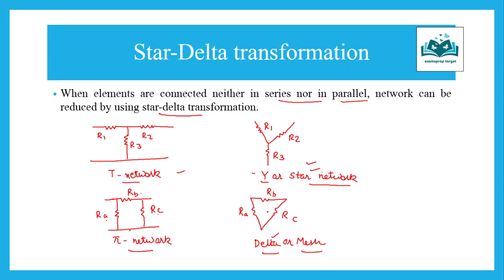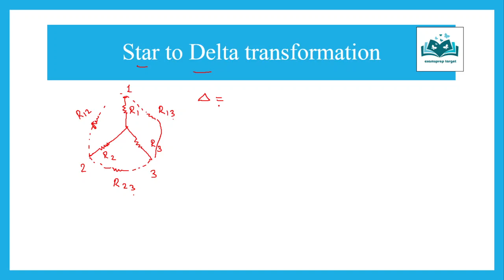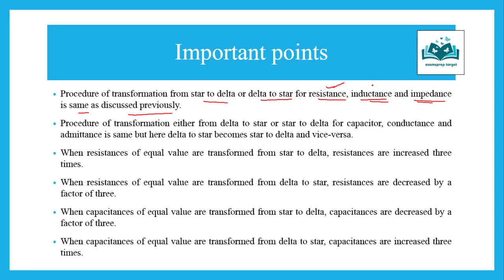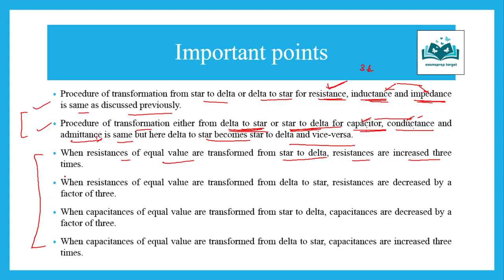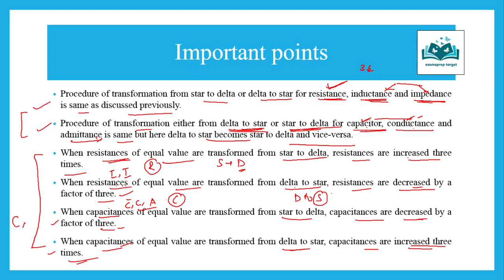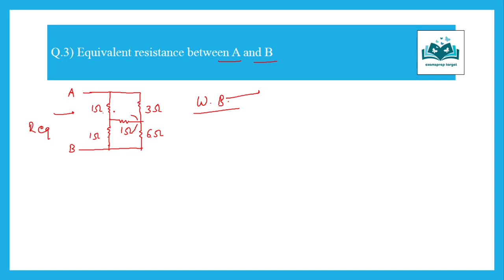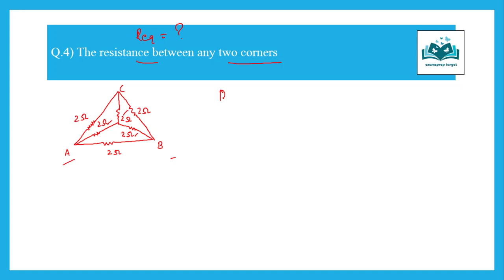STAR-DELTA TRANSFORMATION and NUMERICALS LECTURE-10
STAR-DELTA TRANSFORMATION
When elements are connected neither in series nor in parallel, network can be reduced by using star-delta transformation.
Important points
Procedure of transformation from star to delta or delta to star for resistance, inductance and impedance is same as discussed previously.
Procedure of transformation either from delta to star or star to delta for capacitor, conductance and admittance is same but here delta to star becomes star to delta and vice-versa.
When resistances of equal value are transformed from star to delta, resistances are increased three times.
When resistances of equal value are transformed from delta to star, resistances are decreased by a factor of three.
When capacitances of equal value are transformed from star to delta, capacitances are decreased by a factor of three.
When capacitances of equal value are transformed from delta to star, capacitances are increased three times.